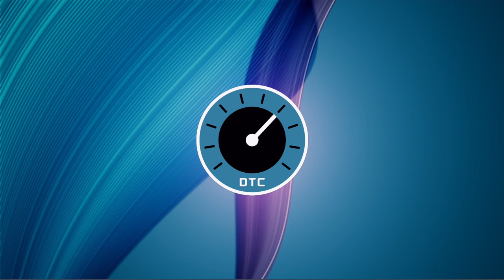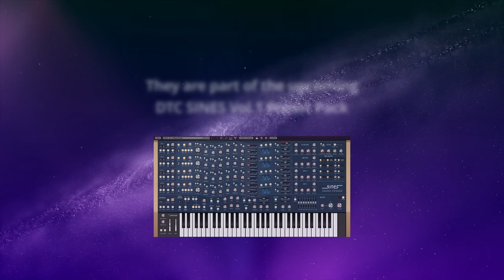CHERRY AUDIO SINES - Final DTC Trailer for SINES Software Synth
This is the final trailer that I mentioned in the previous video.
It was created using Cherry Audio's SINES with Logic Pro X and Davinci Resolve 18.
I've added graphics and text effects to create a pretty cool trailer.

My channel content is not sponsored or paid for in anyway. The opinions are all my own having used the products I review.